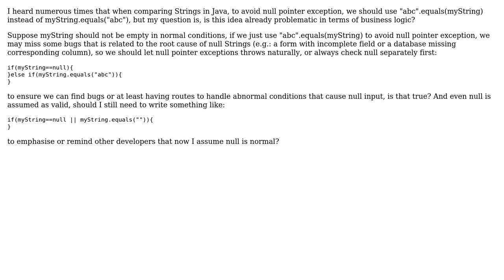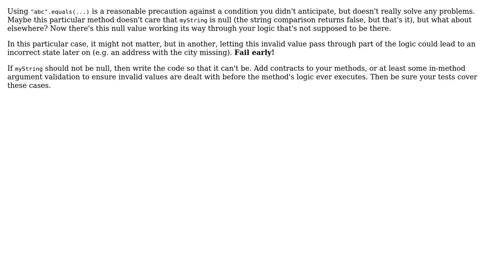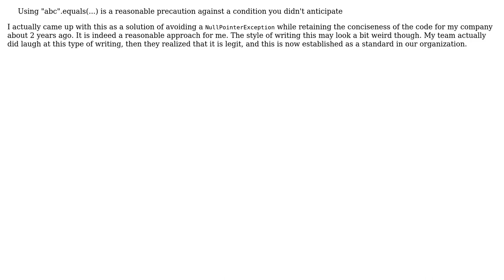Is "use "abc".equals(myString) instead of myString.equals("abc") to avoid null pointer...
Software Engineering: Is "use "abc".equals(myString) instead of myString.equals("abc") to avoid null pointer exception" already problematic in terms of business logic?

With thanks & praise to God, and with thanks to the many people who have made this project possible! | Content (except music & images) licensed under CC BY-SA | Music | Images & others | With thanks to user ths user Jay user gnasher729 user ggrr user Dan1701 and the Stack Exchange Network Trademarks are property of their respective owners. You are responsible for your own actions.